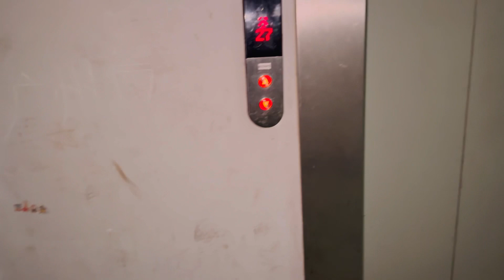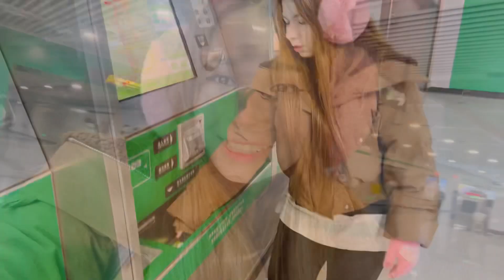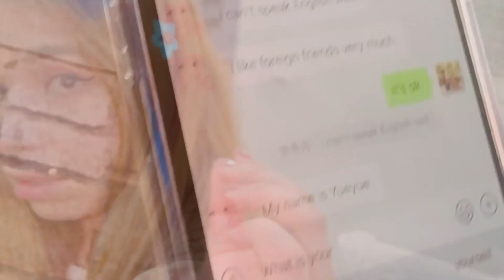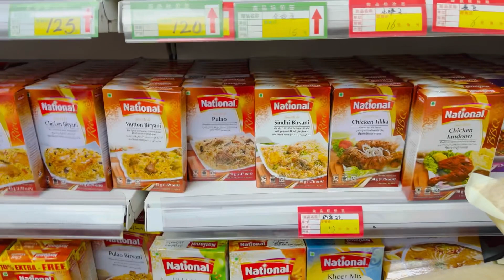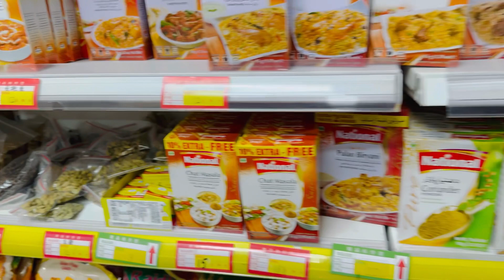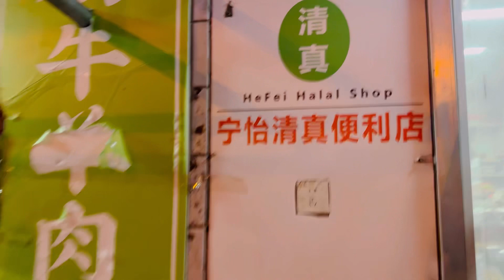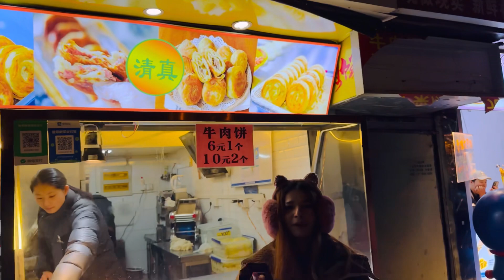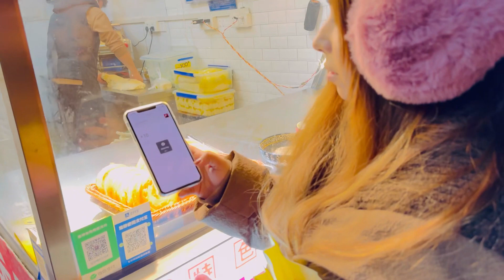Ramadan Grocery Shopping 🛍️ in China | Halal food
Ramadan Grocery Shopping in China
food